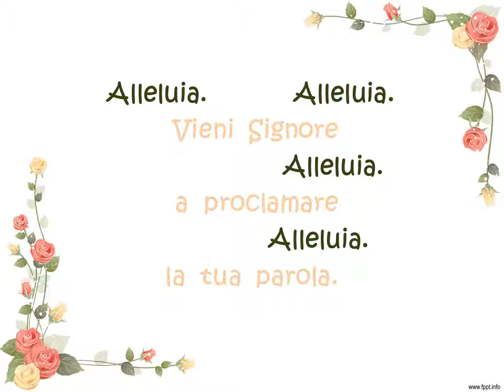ALLELUIA, VIENI SIGNORE voce soprani con testo - Spartito RIUNITI NEL TUO NOME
Alleluia solenne a più voci.